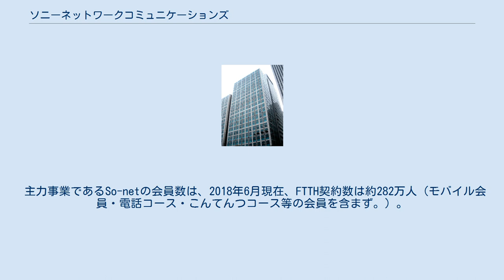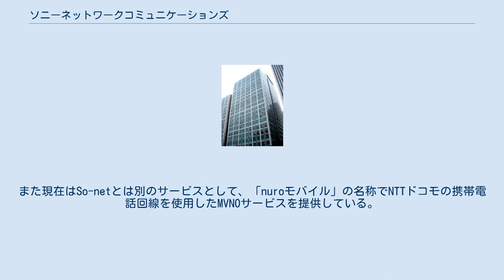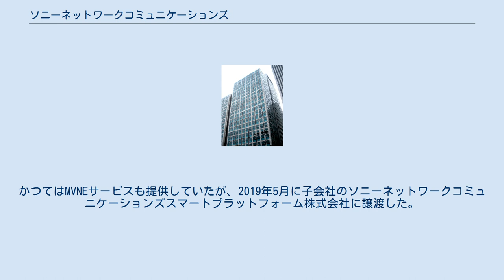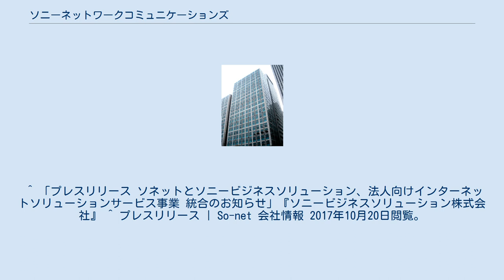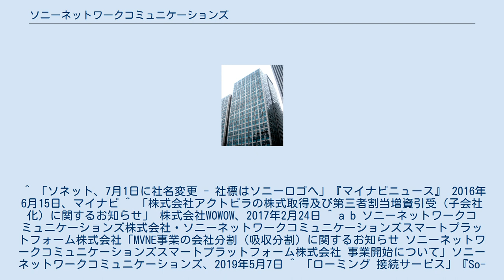ソニーネットワークコミュニケーションズ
So-net
携帯電話_(PHS)
ソニーネットワークコミュニケーションズ株式会社（英: Sony Network Communications Inc.）は、日本・台湾でインターネットサービスプロバイダ「So-net」や、固定ブロードバンド光回線「NURO光」、仮想移動体通信サービス「nuroモバイル」などを運営する電気通信事業者。
ソニーモバイルコミュニケーションズの子会社。
旧社名は、ソニーコミュニケーションネットワーク株式会社、ソネットエンタテインメント株式会社、ソネット株式会社。
 インターネットサービスプロバイダ So-netの運営のために、ソニー株式会社、株式会社ソニー・ミュージックエンタテインメント、株式会社ソニーファイナンスインターナショナルの出資で設立された。
 主力事業であるSo-netの会員数は、2018年6月現在、FTTH契約数は約282万人（モバイル会員・電話コース・こんてんつコース等の会員を含まず。）。
2018年3月現在、国内の固定ブロードバンド回線のプロバイダの中ではYahoo!BB（ソフトバンク）・OCN（NTTコミュニケーションズ）・J:COM NET（ジュピターテレコム、KDDIグループ）に次いで4番目の規模で、通信キャリア系の事業者以外では首位。
 モバイル通信事業では、かつてSo-net会員向けのオプションサービスとしてウィルコム・イーモバイルのPHSデータ通信を利用したモバイル通信サービスbitWarpを提供していたほか、NTTドコモ・UQコミュニケーションズのMVNOとして、「So-net モバイル LTE」「PLAY SIM/Prepaid LTE SIM」「So-net モバイルWiMAX 2+」の名称で一般使用者に対しモバイル回線の提供を行っている。
また現在はSo-netとは別のサービスとして、「nuroモバイル」の名称でNTTドコモの携帯電話回線を使用したMVNOサービスを提供している。
かつてはMVNEサービスも提供していたが、2019年5月に子会社のソニーネットワークコミュニケーションズスマートプラットフォーム株式会社に譲渡した。
 主力事業。
 アクセス回線を自社で設置・管理しており、自社だけが使用しているため、フレッツ光・auひかりをアクセス回線に使う他サービスと比べ、電力系通信事業者と同様に通信サービスの柔軟性が高いのが特徴。
 など 一部サービスは、ソニービズネットワークスが提供 ^ ソネット・メディア・ネットワークス「2018年10-12月期 『So-net 広告商品ガイド』」『So-net広告掲載のご案内』、ソニーネットワークコミュニケーションズ、2017年 ^ 「ブロードバンド回線事業者の加入件数調査（2019年3月末時点）」『MMRI ニュースリリース』、MM総研、2019年6月6日 ^ 「ソネットがDeNA株売却、南場氏が筆頭株主に」『MarkeZine』 2010年2月26日、翔泳社 ^ a b 「ソニー、DeNA全株を野村証券に売却」『SankeiBiz』 2013年3月5日、産経デジタル ^ 「ソニーコミュニケーションネットワーク、CS放送向けにインターネットと連動した情報番組の制作会社を設立」『ASCII.jp』 2000年7月6日 ^ 「IRリリース　主要株主である筆頭株主及び親会社の異動に関するお知らせ」『エムスリー株式会社』 2013年1月11日、エムスリー株式会社 ^ a b 「ソネットエンタテインメント株式会社の移管に伴う商号変更のお知らせ」『ソニーミュージックグループ コーポレートサイト』 ソニー・ミュージックエンタテインメント、2018年3月26日 ^ ソネットエンタテインメント株式会社「So-net 会社情報 プレスリリース So-net、LTEを利用したMVNE事業を開始　個人・法人を対象とした新サービスもスタート」『Sony Japan』 2013年4月15日、ソニー ^ プレスリリース | So-net 会社情報 2017年10月20日閲覧。
 ^ 「プレスリリース ソネットとソニービジネスソリューション、法人向けインターネットソリューションサービス事業 統合のお知らせ」『ソニービジネスソリューション株式会社』 ^ プレスリリース | So-net ...